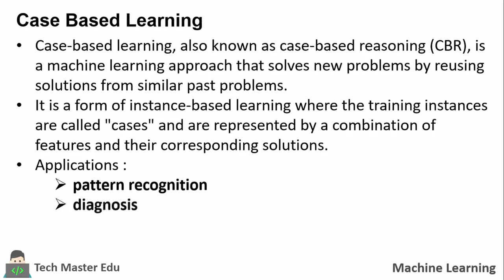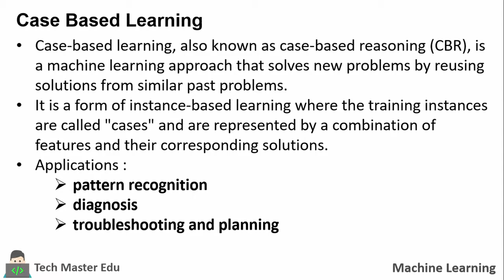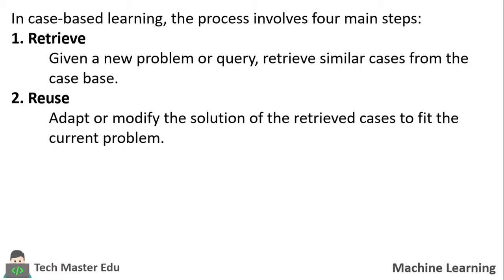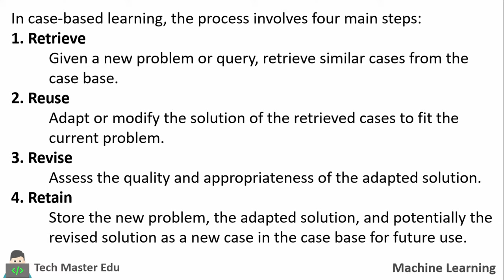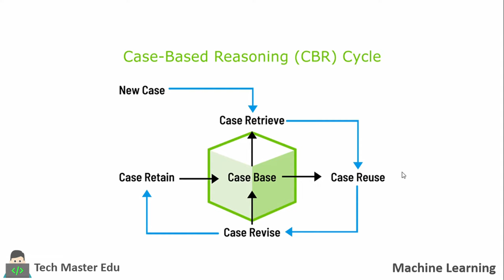Lecture 3.7 | Case-Based Reasoning | Case-Based Learning | Machine learning techniques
In this comprehensive tutorial, we delve into the exciting world of machine learning with a specific focus on Case-Based Learning.

Case-Based Learning is a powerful technique that allows machines to learn from past experiences and apply that knowledge to solve new, similar problems.In this video, we cover the key concepts, methodologies, and real-world applications of Case-Based Learning in machine learning.

By the end of this video, you'll have a solid understanding of Case-Based Learning and how to leverage this powerful technique to tackle real-world problems in the field of machine learning.

Let's dive into the world of Case-Based Learning together!